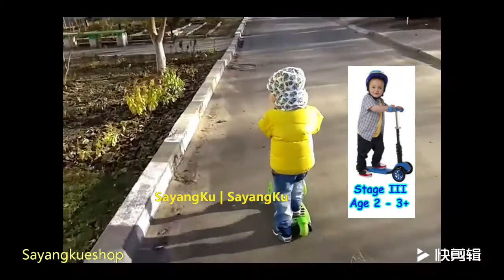Full Movie tqtq good